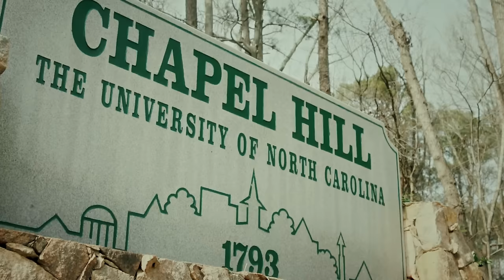John River - Chapel Hill (Official Music Video)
John River releases the music video for Chapel Hill -  the first single off his upcoming second mixtape.

Video Credits:
Directed by: John River & Derrick Oliver
Producer: Evan Washington
Dop: Rick Bay
Drone Dop: Daniel Wallis
Edited by: John River & Trevor Persaud
Guest Appearance: Padrino's West Covina

Written by: John River
Produced by: John River
Additional Production: Evan Miles
Background Vocals: Darius Martin & Danah Martin Recorded
Engineered & Mixed by: Evan Miles & Devrim Karaoğlu